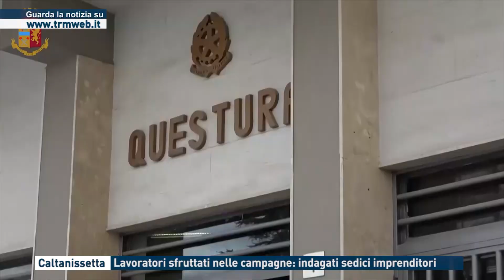Caltanissetta - Lavoratori sfruttati nelle campagne: indagati sedici imprenditori